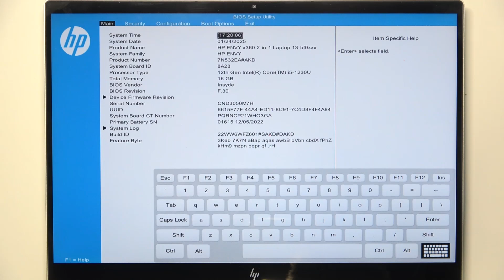How to Enable USB Charging on HP ENVY X360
In this guide, we'll walk you through the steps to enable USB charging on your HP ENVY X360. Enabling this feature allows you to charge your devices via the USB port, providing added convenience when you're on the go.

How to Turn On USB Charging on HP ENVY X360?
How to Activate USB Charging Feature on HP ENVY X360?
How to Enable Device Charging Through USB on HP ENVY X360?
How to Set Up USB Charging on HP ENVY X360?